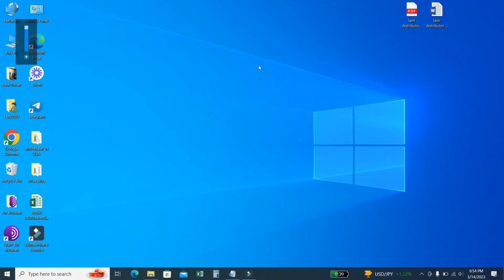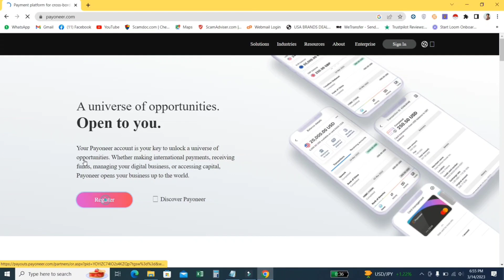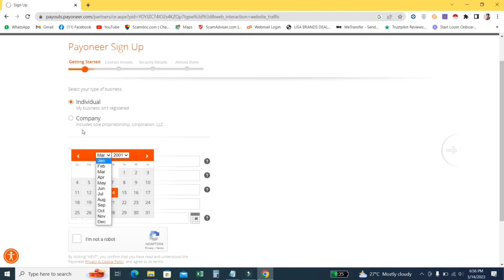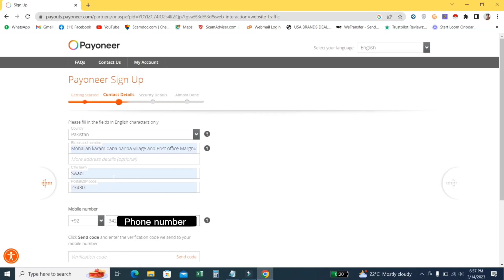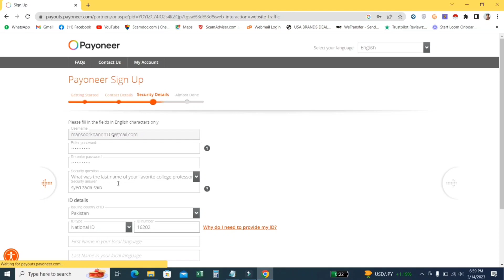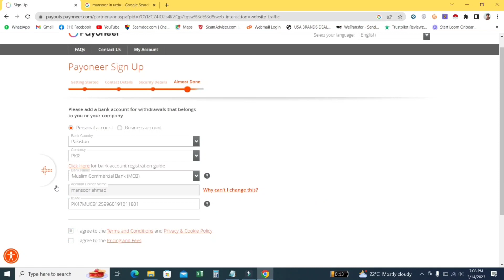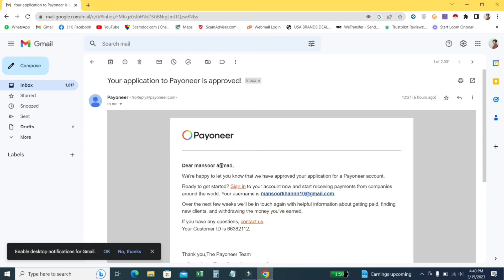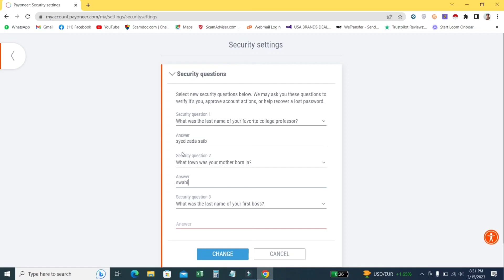How to Create a Payoneer Account: Step-by-Step Guide by Mansoor Khan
Here's a revised video description for your Payoneer account creation tutorial:

Welcome to my step-by-step guide on creating a Payoneer account! In this video, I will walk you through the process of setting up a Payoneer account, which is an essential tool for freelancers, online sellers, and other professionals who need to receive payments from clients around the world.

Next, we'll provide some additional details about our business or work, such as the type of services we offer and the countries we do business in. We'll also need to upload some documents to verify our identity and address, such as a government-issued ID and a recent utility bill.

Once we've completed these steps, we'll wait for Payoneer to review our application and approve our account. This usually takes a few business days, and we'll receive an email notification when our account is ready.

So if you're ready to start receiving payments from clients all over the world, watch this video and learn how to create your own Payoneer account today!